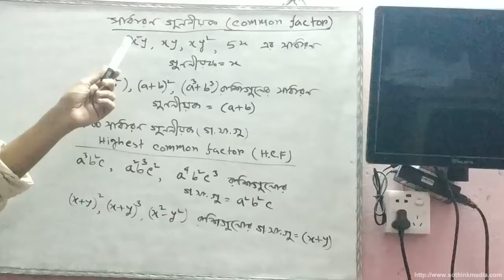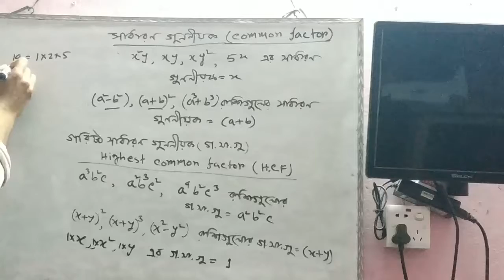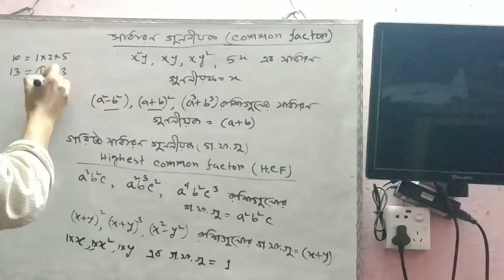Highest Common Factor (HCF) , Least Common Multiple (LCM) অষ্টম শ্রেণির গ.সা.গু. এবং ল.সা.গু.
Highest Common Factor (HCF) , Least Common Multiple (LCM)
অষ্টম শ্রেণির গ.সা.গু. এবং ল.সা.গু.